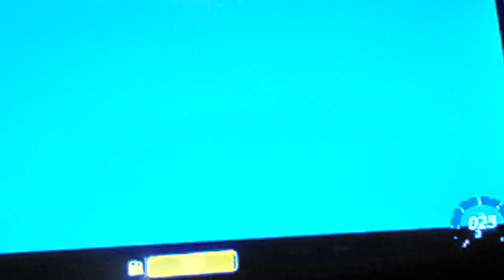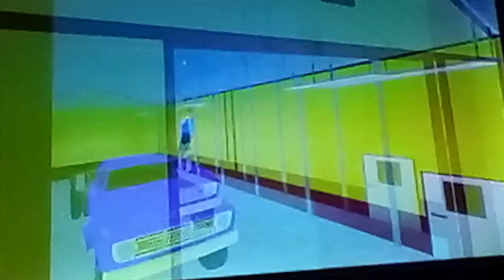Finding an abandoned 1970 Dodge Challenger